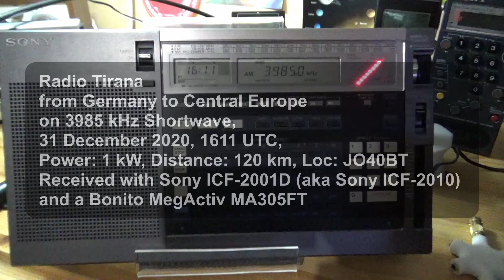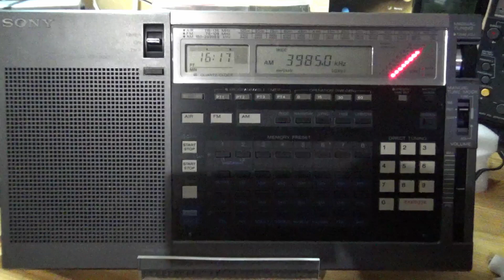Radio Tirana on 3985 kHz Shortwave, 31 December 2020, 1611 UTC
HNY to everybody!
Received with Sony ICF-2001D (aka Sony ICF-2010) and a Bonito MegActiv MA305FT: Radio Tirana from Germany to Central Europe on 3985 kHz Shortwave, 31 December 2020, 1611 UTC, Power: 1 kW, Distance: 120 km, Loc: JO40BT.